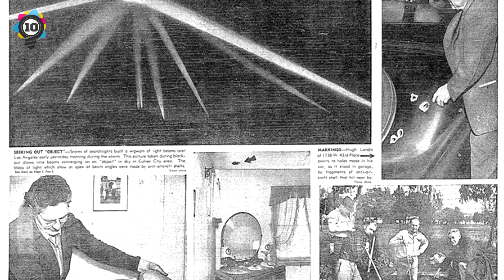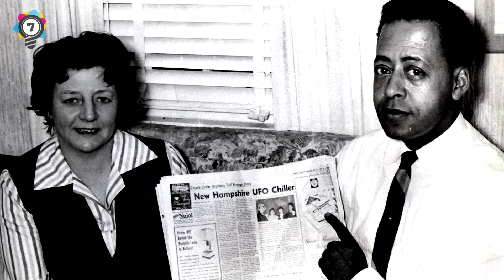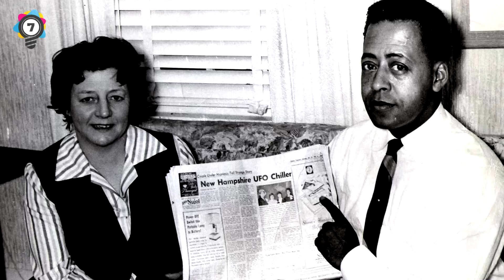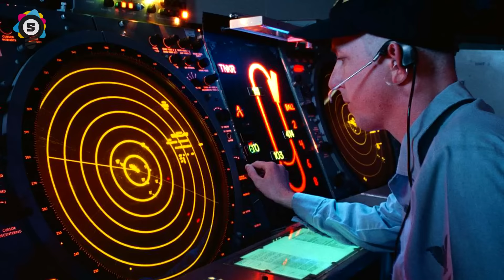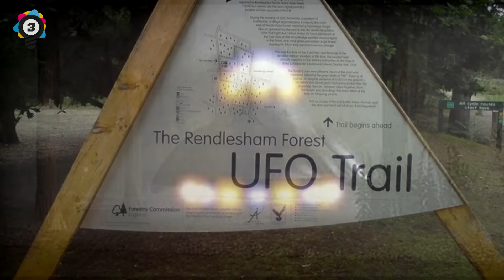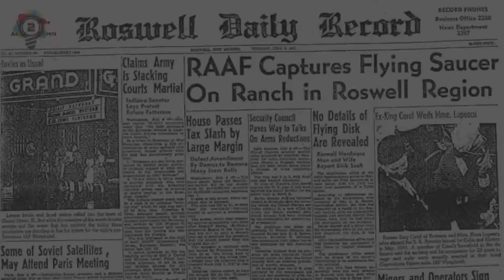10 Intriguing UFO Incidents you probably have never heard of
10 Intriguing ufo incidents

Elite Facts